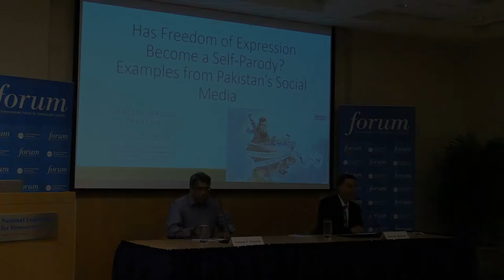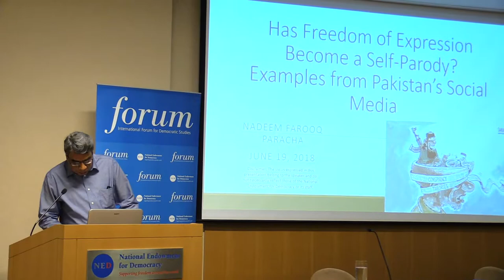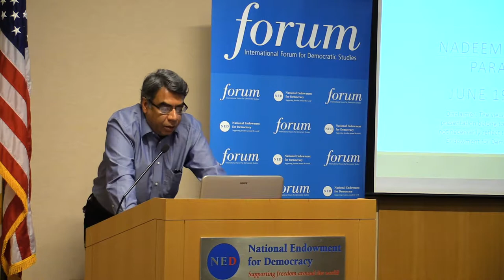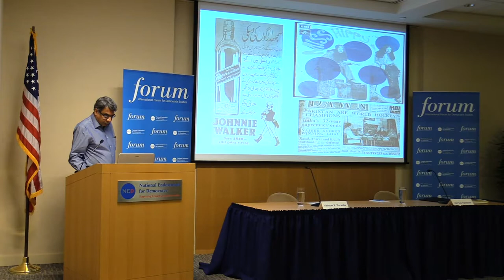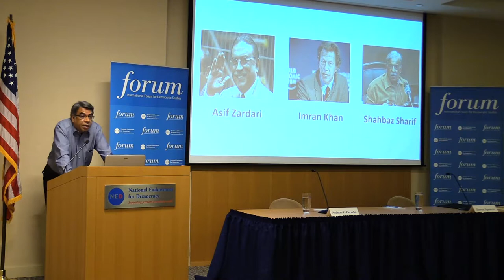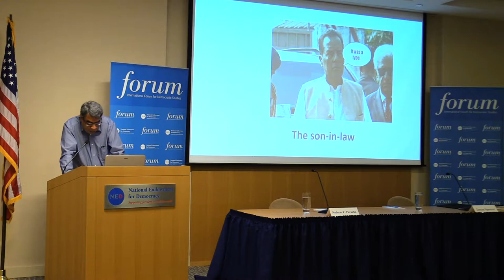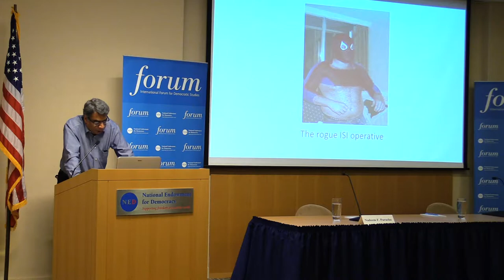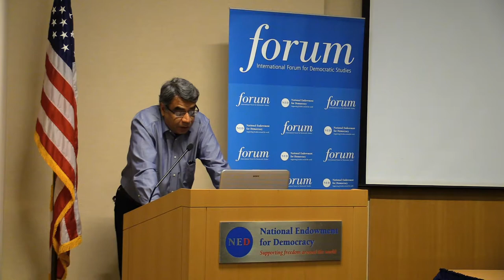Has Freedom of Expression Become a Self Parody? (Full Event)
Once hailed as a dynamic expression of the people’s will, social media in Pakistan, and the rise of disinformation in particular, pose a threat to democracy in the country today. A look at the quality of discourse on social networking sites suggests that online, freedom of speech may well have become an unintentional self-parody. One of the most striking examples of this came in the wake of a 2013 article in the Dawn, a leading Pakistani daily newspaper, in which celebrated journalist Nadeem F. Paracha satirized the absurd allegation that girls’ education advocate Malala Yousafzai was a western agent. Seeking to advance an agenda of their own, certain Urdu newspapers, as well as Iran’s Press TV network, reported on the satire as legitimate news.  By the time the Dawn had issued disclaimers setting the record straight, many thousands of social media users had shared the article as fact. In his presentation, Reagan-Fascell Fellow Nadeem F. Paracha showed how this case, like so many others, represents the impact that viral hoaxes, rumors, and other forms of manipulated information can have through social media.

Featuring:

Nadeem F. Paracha, Reagan-Fascell Democracy Fellow

Moderated by:

Zerxes Spencer, Senior Manager for Fellowship Programs, National Endowment for Democracy

Nadeem F. Paracha, or “NFP” as he is known, is a prominent Pakistani journalist, cultural critic, and columnist currently associated with DAWN, Pakistan’s largest English-language daily. He is a widely read columnist who has commented on the rise of religious extremism and the importance of carrying forward Pakistan’s democratic experiment. In 2016, he published his first book, End of the Past, a social and cultural history of Pakistan, followed in 2017 by his second book, The Pakistan Anti-Hero. His third book, Points of Entry, was published internationally in June 2018. During his fellowship, Mr. Paracha is tracing the pluralistic and democratic roots of Muslim nationalism in Pakistan, a research project that will culminate in a book intended to serve as a counterpoint to the dominant extremist narrative in the country.